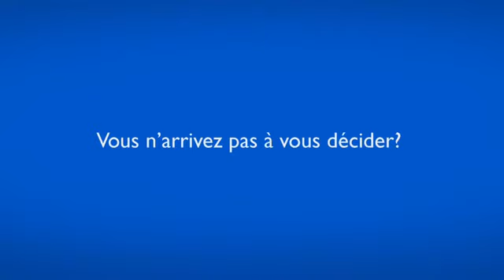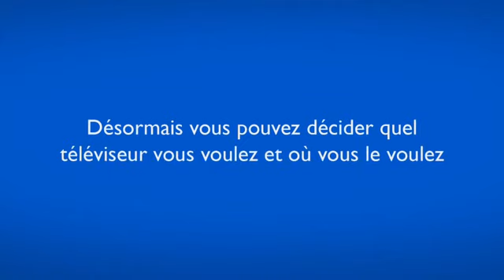Philips Introduction en dessin animé à l'apps TV Philips